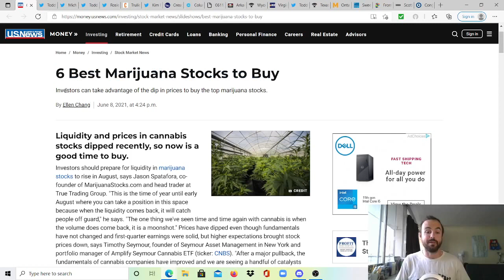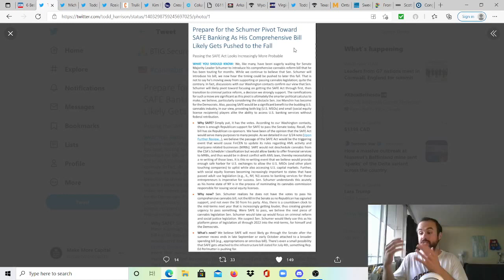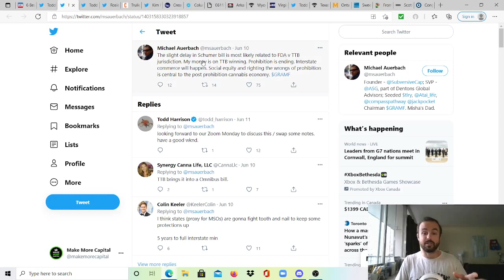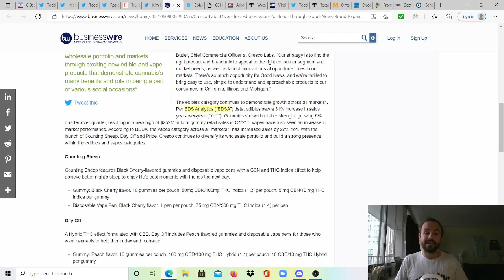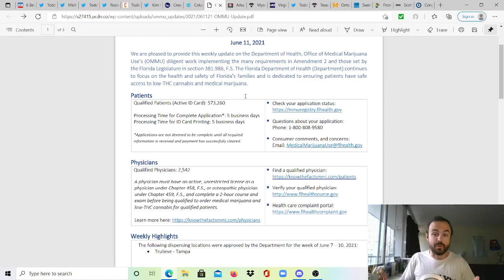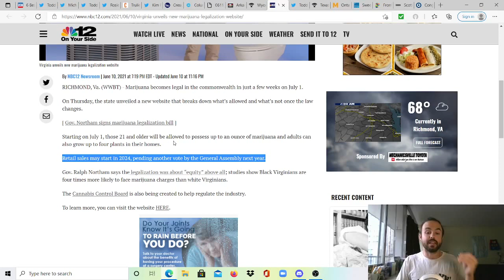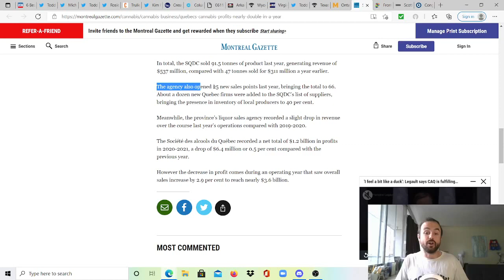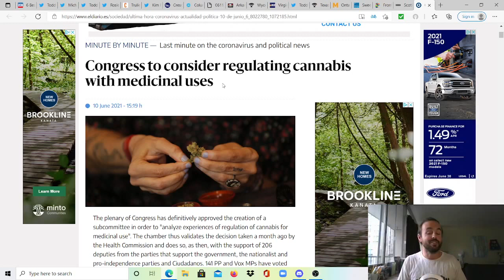This Week In Cannabis News - June 7th to June 13th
Rumor I Forgot to Mention, My Bad - TSX May Allow MSOs to Up-list from the CSE

Timecodes:
00:00 - Intro
00:40 - 6 Best Cannabis Stocks According to USNews.com
03:21 - Prepare for Schumer to Pivot Toward SAFE Because It Has The Votes
07:49 - Context Behind Delay, Possibly FDA v. TTB In the Background
08:40 - The Best Bet For 2021, Comprehensive Bill Used in 2022 for Reelection
09:35 - Ben and Kim Speaking at JP Morgan/ Robinhood Investors Conference June 16
10:15 - Trulieve Closes Solevo Wellness Acquisition, Opens 89th Store in the US
11:22 - Cresco Expands Good News Brands in CA, IL & MI
12:45 - Columbia Care Closes Green Leaf Medical Acquisition, Preparing to Scale
15:03 - FL Adds 3,800 Patients, Trulieve Growth Especially Very Strong
16:40 - Arkansas Is Selling Lots of Cannabis and Loving It
17:40 - Wyoming To Vote On Cannabis Ballot in 2022
18:29 - Virginia Set to Legalize July 1st, New Website With New Laws Launched
19:22 - Remaining States Considering Reform in 2021, 2022
20:12 - TX and LA Governor Will Sign Bills, Open to More?
21:27 - Ontario to Reopen Dispensaries June 9th, Hopefully Help CA Sales
22:50 - Quebec Happy Doubling Profits, Would Quadruple If They Opened More Stores
24:26 - Canadian Study Finds Over 60% Of Cohort Recorded Improvement in Condition
25:32 - Any Press is Good Press, Scotland's First Patient Gets Cannabis
25:54 - Spain To Create Subcommittee To Study Medical Cannabis Programs

Video Course on ETF Investing